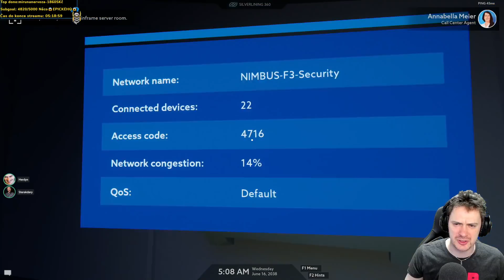Jsme tajní agenti! - Operation: Tango